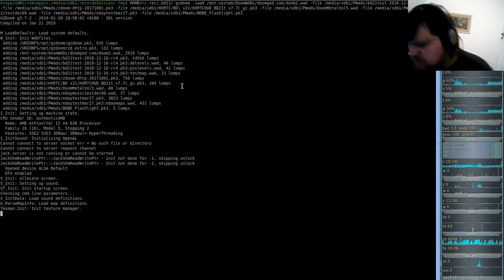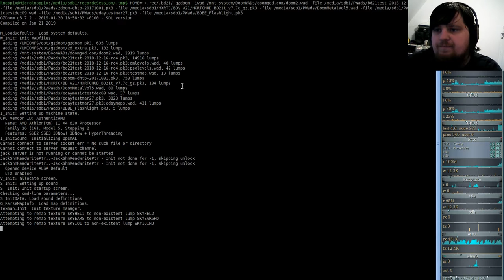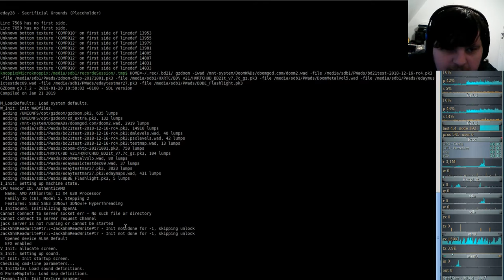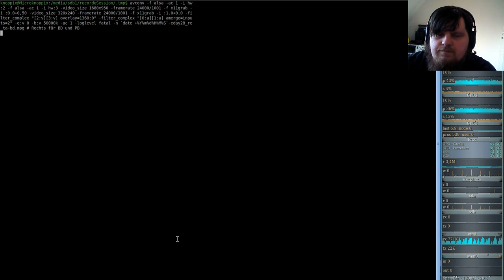Extermination Day - Realism Tactical Survival Horror Game 9000+ - Brutal Doom #28